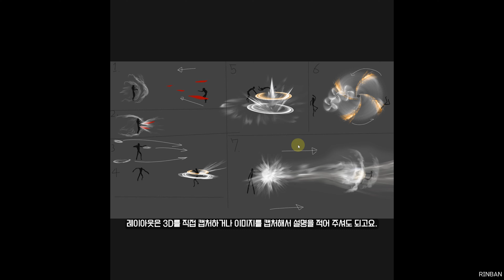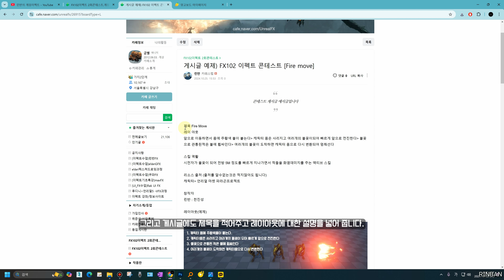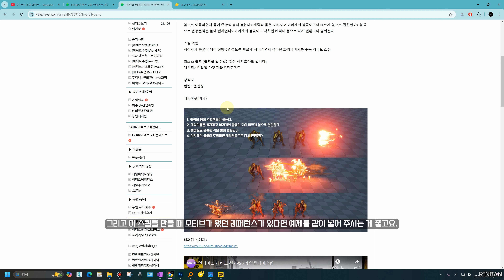FX102 게임 이펙트 콘테스트 제2회 공지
주제 : 불 속성 마법

대상 : 학생~실무자 제한없음
기간 : 11월 1일부터~12월6일까지(오전10시)
발표 : 24년 12월 13일(카페 게시글)
제출 : 유튜브링크를 카페 게시글에 업로드

작품규격: 4k(3840X2160)해상도/60fps
작품시간: 5초~15초 분량
규칙:
이펙트 레이아웃(콘티) 포함
카메라 (확대/패닝:O 컷연출: X)
불 속성이 메인이 되는 스킬 이펙트
이펙트가 강조되는 단순 배경